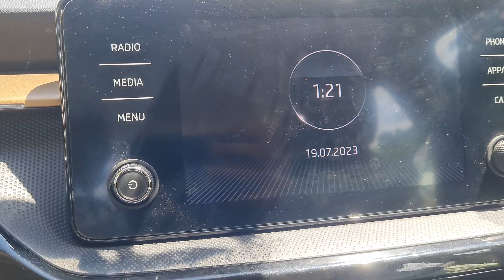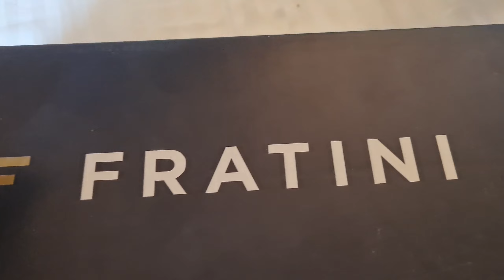মেয়েকে না বলেই ওর কাছে চলে গেলাম(Surprise),মায়ের মামাবাড়ি থেকে মা খাঁটিজিনিস নিয়েএসেছে| BengaliVlog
👍❤🌼 সকলে ভালো থাকুন, সুস্থ থাকুন সাবধানে থাকুন 🙏

amar rannaghor
gopa Mallick
Guess the bengali Vlog
the life style vlog